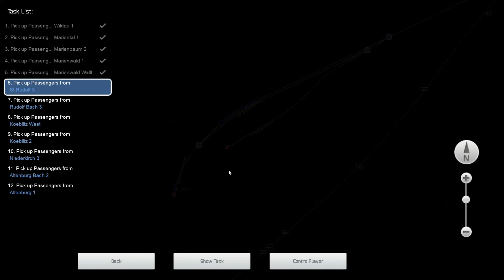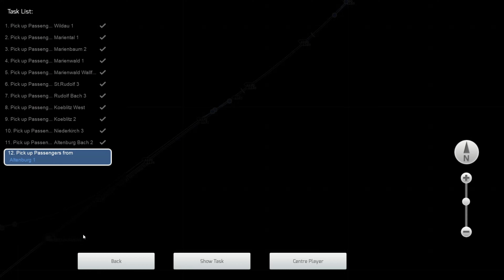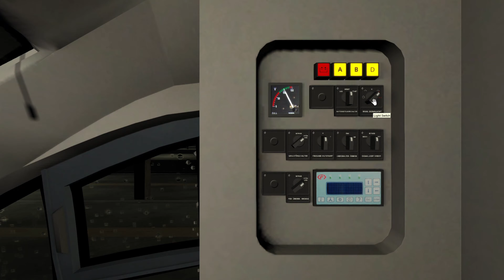Train Simulator 2021 I Windau - Altenburg Hbf I OEBB 4023 I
Odkazy ke hře :
Můj setup a programy na natáčení :
-Program na natáčení : Streamlabs OBS
-Program na edit : Filmora 9
-Sluchátka : CONNECT IT EVOGEAR Ed. 2
-Mikrofon : Ve sluchátkách
-Klávesnice : CZC Crusader GK810
-Myš : A4Tech Bloody V7 Ultra Core 2
Specifikace notebooku (ano natáčím na ntb) :
Model : HP Pavilion 15-bc200nc
Procesor : Intel i5 7300HQ
Grafické karty :
-Integrovaná : Intel HD 630
-Dedikovaná : GTX 1050 4GB
RAM : 8GB 2400 MHz (2x4)
Úložiště
-HDD : 1TB
-SSD : 128GB
Displej : 1920x1080 Full HD IPS